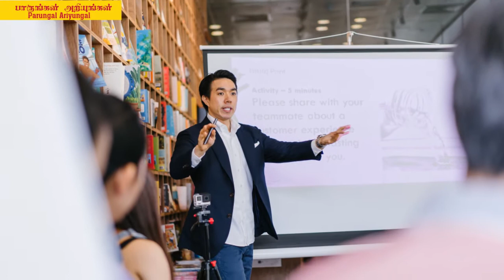Orang Laut -Sea people Singapore's indigenos people|சிங்கப்பூரின் ஆதிக்குடிகள் கடல்வாழ் மக்கள்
சிங்கப்பூரின் ஆதிக்குடிகள் பற்றி விளக்குகிறது இந்த காணொளி